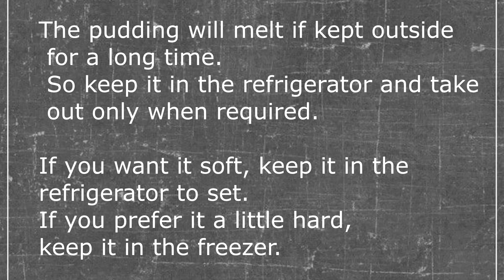No Bake Marie Biscuit Cake-Easy Biscuit Pudding in 10 mins-No Bake Chocolate Biscuit Cake Recipe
Biscuit cake is an easy no bake cake prepared with marie biscuits. It is perfect for parties, gatherings, or having friends over for lunch or any special occasions. It can be made 1 or 2 days ahead of time, thus saves a lot of time.  It takes just 10-15 minutes to make this. Only the setting takes more time. The biscuit pudding can be stored in the freezer for up to 6 days.

Check for more than 1500 easy and simple written recipes with pictures

Products I love and use it often
Lodge Cast Iron Tawa
Prestige small pressure pan
Prestige paniyaram pan
Flour sieve which I use in my cake recipes
Ideal Nonstick Paniyaram Induction Compatible
Ultra perfect S tabletop wet grinder
ChefSofi Mortar and Pestle Set
Tupperware Spice Container
Prestige Non Stick Appachetty
Kitchen Tissue Paper Roll
Organic Virgin Coconut oil
Philips Hand Mixer
Prestige Omega Deluxe Granite Kadai
Prestige Omega Non-Stick Flat Base Kadai with Lid
Hawkins Futura Hard anodised kadai

INGREDIENTS LIST

Kasturi Manjal
Karboga arisi
Vetiver (aromatic grass)
Sun dried rose petals
Dried Avaram poo
Organic Green gram
Banjaras Multani mitti